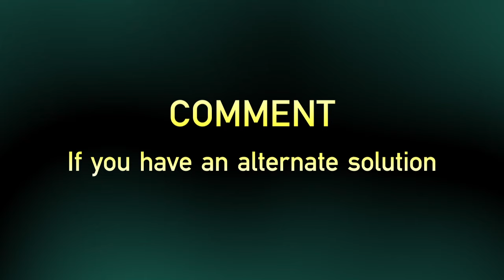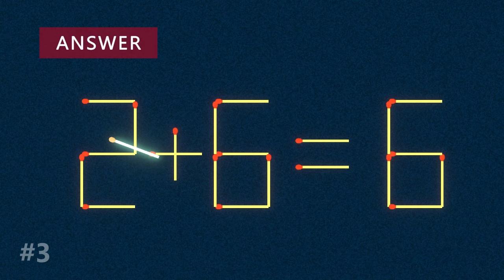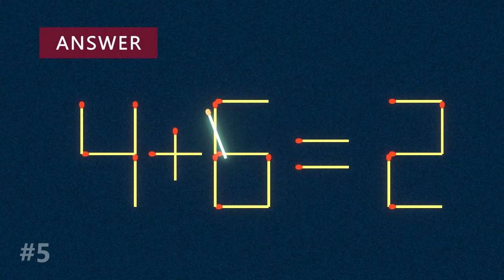Move 1 Stick To Fix The Equation - Matchstick Puzzle